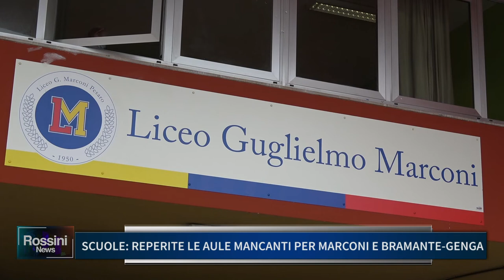SCUOLE, REPERITE LE AULE MANCANTI PER MARCONI E BRAMANTE GENGA